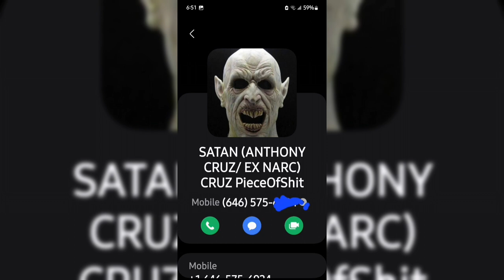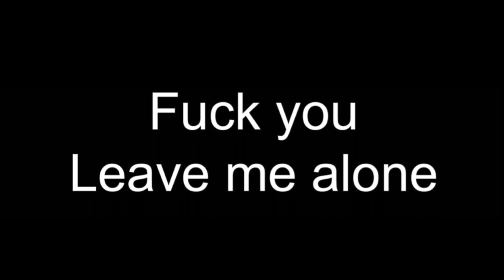No Contact means NO CONTACT...When the Narc keeps coming back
You know what's great about compulsive liars?... They keep zero promises and then make YOU feel guilty about it when you're upset...
A CHEATER WILL ALWAYS CHEAT, A LIAR WILL ALWAYS LIE, AND THEN THEY WONDER WHY THEIR LIFE IS BAD?...
A lying man, will never be able to handle, an honest and strong Woman like me!!